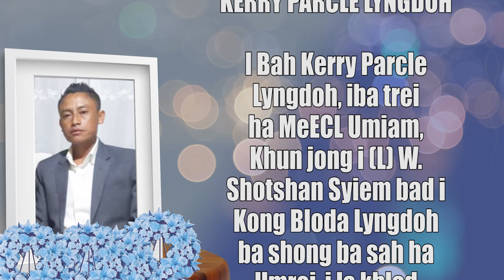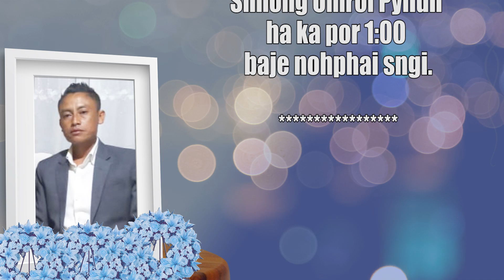KHLAD NOH I BAH KERRY PARCLE LYNGDOH